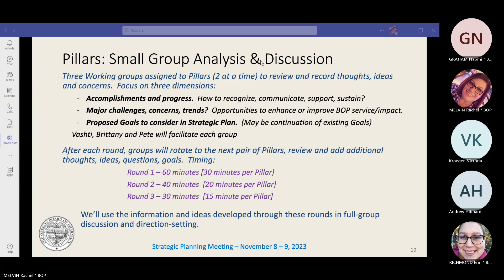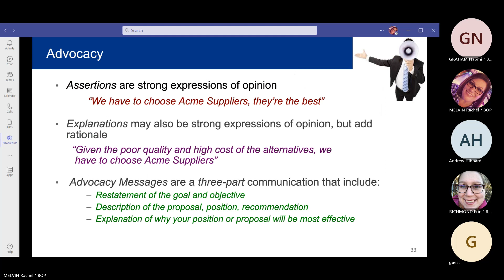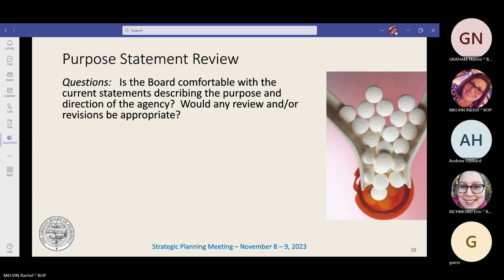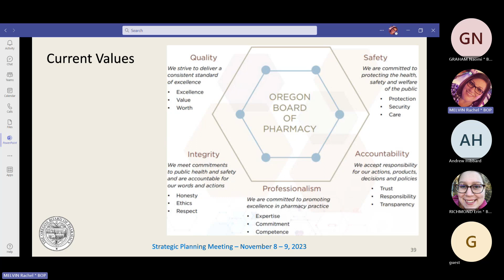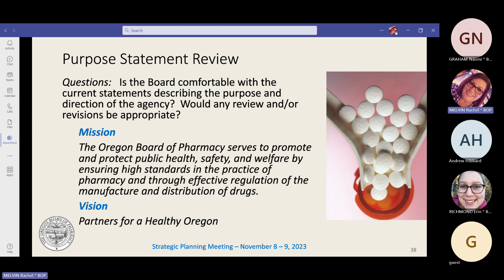OBOP 11/8/2023 Strategic Planning Meeting part 5